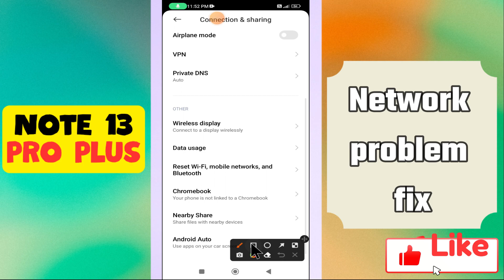Network Problem Redmi Note 13 Pro Plus || How to solve network issues || Network not working